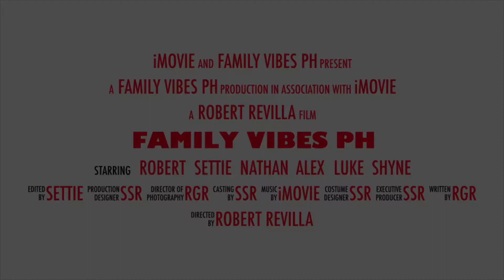Family Vibes Ph | The Cast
All about Family good vibes and adventures!